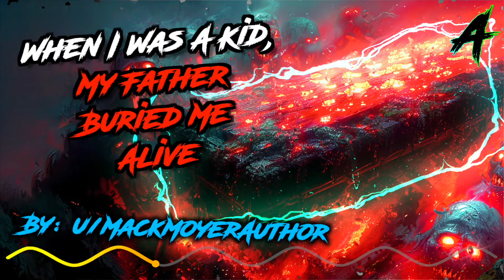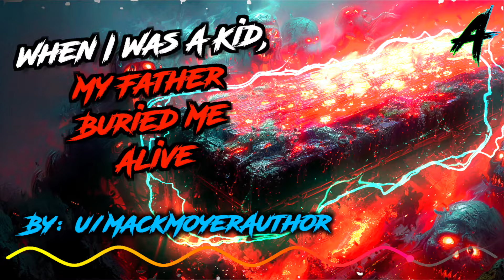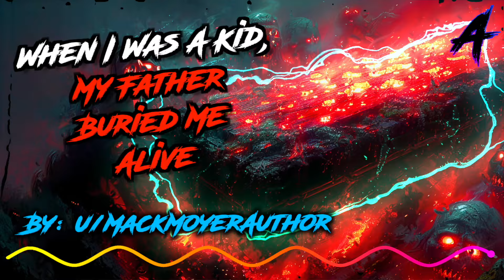"When I Was A Kid, My Father Buried Me Alive" Creepypasta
Scary story from the internet, creepypasta from the r/nosleep subreddit